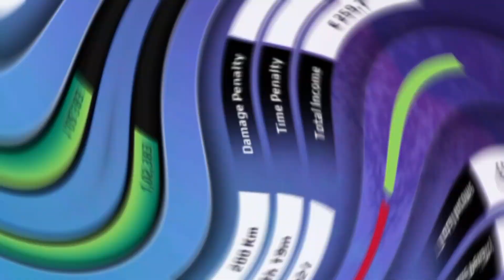NOOB vs PRO - Truckers of Europe 3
About Video - Hello guys, In this video I tell you NOOB vs PRO Truckers of Europe 3. So guys watch till end.

truck simulator
truck game
truck game for android & iOS
truck simulator europe 3 update